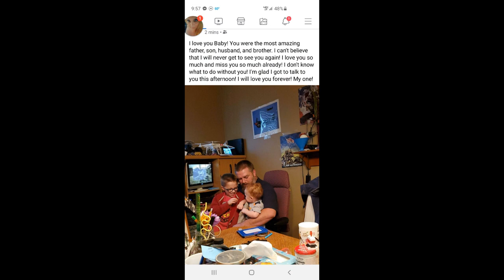In Memory of Steve Lott - June 9, 2020